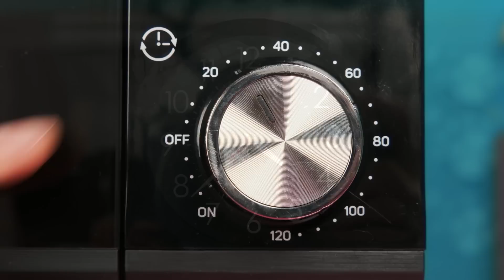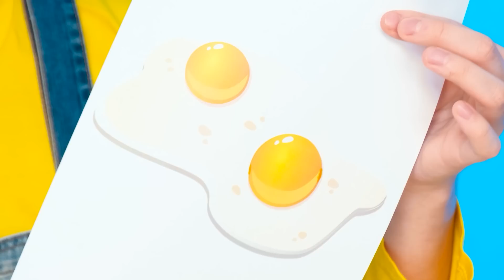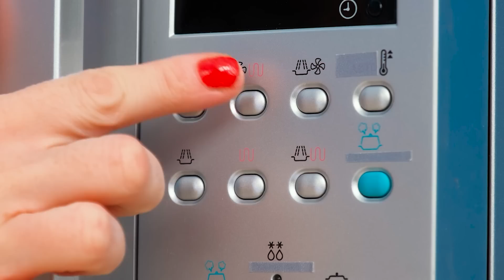Tantangan Wednesday vs Nenek | Gadget Dapur dan Hacks Pengasuhan Anak oleh Fun Challenge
Kami siap bertarung serius dalam duel kuliner baru!